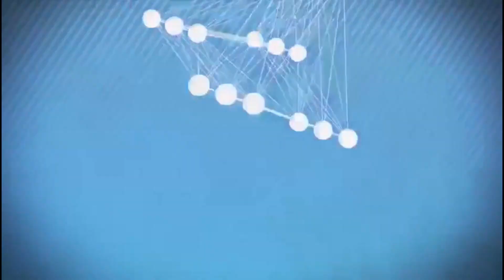中資匈塞鐵路動工，加速一帶一路計畫推進（《新聞時時報》2017年11月29日）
中國企業聯合承包的匈塞鐵路，28日於塞爾維亞正式開工，標誌中國和中歐的陸海快線建設正在加速推進。這項由中國出資的鐵路工程是一帶一路計畫的一部分，一旦完工，中國商品將能藉此更順利的進入西歐市場，塞爾維亞也期待這條鐵路能促進國內經濟發展，來抵禦歐盟的壓力。